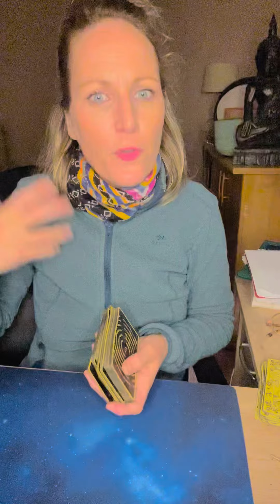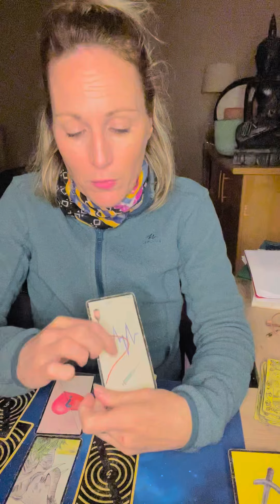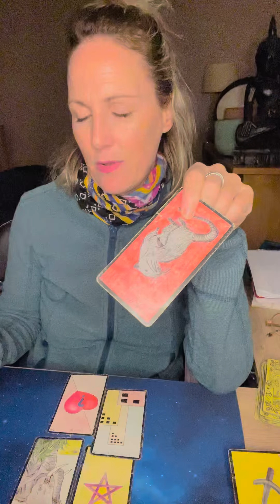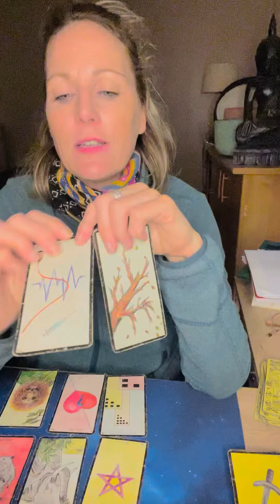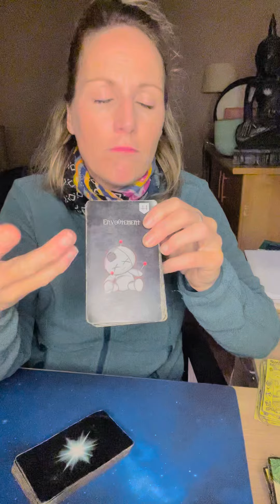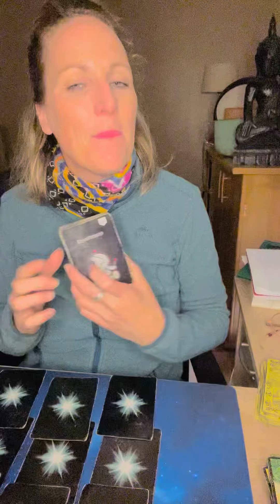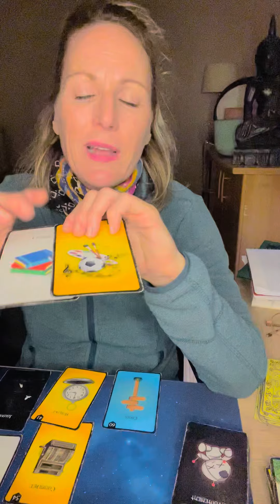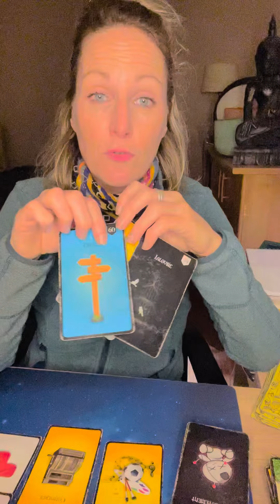Sagittaire mai 2024 « vous vous priorisez !!»